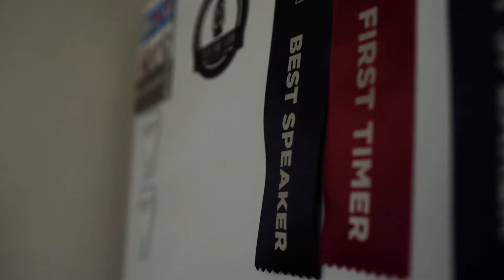Here's my story. Let me help you create yours.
Here you'll find inspiration and motivation to help you live your Truth, and share your great story with the world.

Much Love!